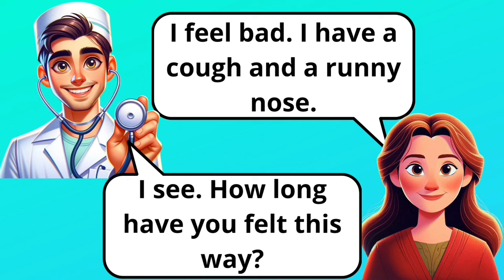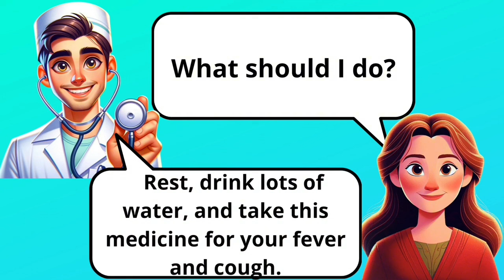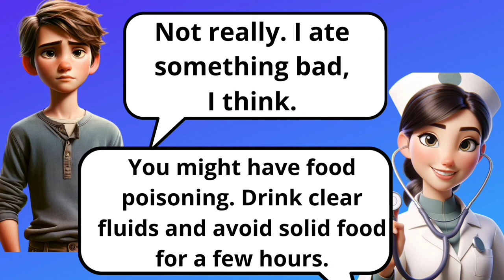learn English/Doctor Patient Dialogue 💡Enlarge your Vocabulary Skill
Join us as we step into a typical hospital setting to explore a simple yet insightful conversation between a doctor and a patient. This video is designed specifically for English language beginners, making medical dialogues more accessible and less intimidating. Whether you're learning English for personal growth, travel, or professional reasons, understanding basic healthcare communication is invaluable.

Watch as our doctor gently navigates through the patient's concerns, providing clear explanations and asking straightforward questions. Meanwhile, the patient learns how to express their symptoms and understand medical advice in English. This scenario is not just about medical terms; it's about building confidence in everyday English conversations in a healthcare context.

Perfect for ESL students, travelers, or anyone new to the English language, this video will equip you with essential phrases and vocabulary needed during a visit to the doctor's office. Don't forget to engage with us in the comments below and share your learning experience!